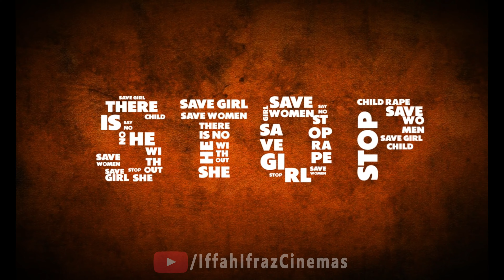STOP OFFICIAL 4K TRAILER KANNADA 2022 | A FILM BY ₹ಫೀQ | YUVARAJ AND TEAM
Here is the official short film trailer of latestkannadashortfilmtrailer
MOTHER LOVE | SUSPENCE & REVENGE SHORT FILM

Cast
YASHASWINI
DEEKSHITHA
SUGUNA
SARVESH ANAND
EKSHITA
HEMALATA
SURESH
SHARANA K S
ASHOK
YUVARAJ
VICKY
MALAPPA (BOB)
ANKALESH (P K HALLI)
AMMU
KALAVATHI VISHWANATH
SHIVA

Cast Guest Appearance
Subhani.Rrv.
Thippeswamy.D
Basavareddy. Y H.
Saifuddin.
Shankar Anna.
Anklesh2.
Basavareddy v h.
Vignesh (mechanic).
Shiva Kumar.
Veeresh badami
Basava vadu.
Laxmi Naidu.

DOP | EDITOR & DI | PRODUCER
WRITER & DIRECTOR.

CO PRODUCER | CO WRITER |
CO DIRECTOR.

           YUVARAJ

POSTER DESIGNER,

 RAFIQ and ASHOK

  DUBBING STUDIO
        BGM WORK
PRODUCTION HOUSE.

Instagram I'd.